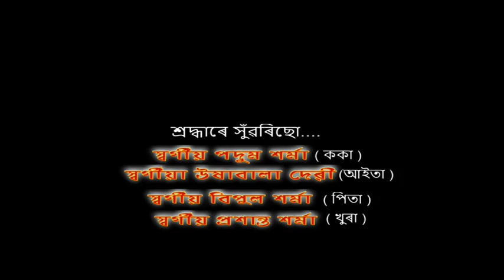Mrinmoy weds Leeza Part 1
Marriage/Assamese Marriage